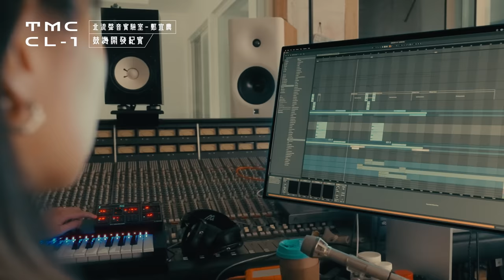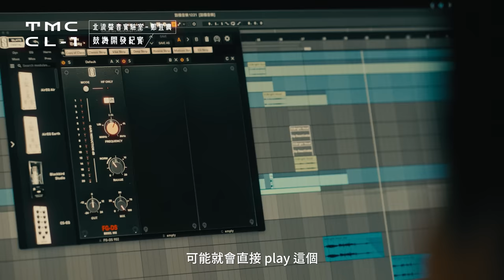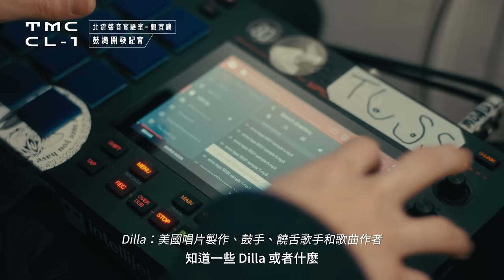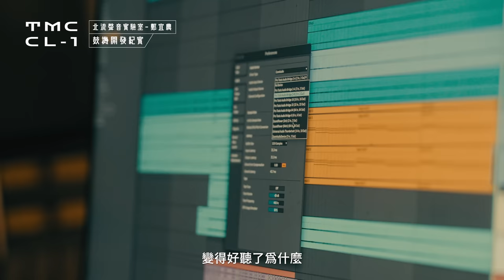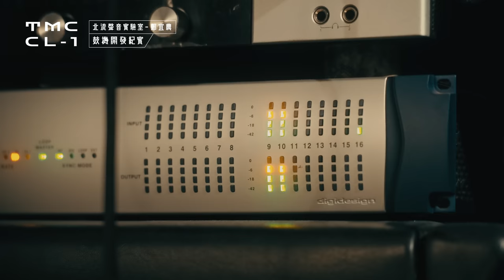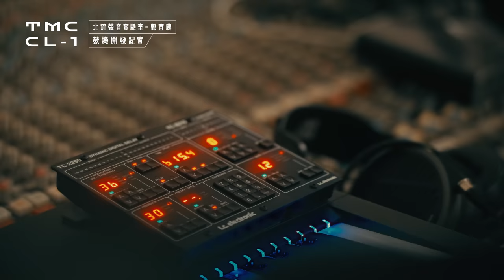北流聲音實驗室－取樣機 TMC CL-1 開發紀實【鄭宜農篇】、【Chunho篇】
身兼演員、作家、編劇，對文字著迷、擅長運用歌詞與人交流的詞曲創作歌手鄭宜農，總能以動人的詞韻和歌聲引領聆聽者進入她文字世界裡的動人情境，而從搖滾樂延展至電子樂的宜農，又是如何與製作人 Chunho（小青蛙）共同合作為這次的 TMC CL-1 取樣機翻玩人聲與文字遊戲呢？有興趣的朋友們快來觀看影片，同時也試試登入北流雲取樣機用他們的音色一起即興吧！

入門體驗 3/31 正式上線，專家模式 5/8 任你遊玩！
立即點擊主頁體驗北流雲取樣機 TMC CL-1

【節目製作 Credit】

指導單位 Advised by｜臺北市政府 Taipei City Government
出品 Presented by｜臺北流行音樂中心 Taipei Music Center
出品人 Presenter｜黃韻玲 Kay Huang
製作協調 Production Coordinator｜卓怡岑 CHO Yi-Tsen
製作協力 Production Assistant | 黃宣碩 Huang Hsuan-Shuo

製作公司 Produced by｜顏社企業有限公司 KAO!INC.
監製 Executive Director｜張逸聖 Dela Chang
節目製作人 Programme Producer｜張逸聖 Dela Chang、陳律融 GreenTed
專案統籌 Project Manager｜陳律融 GreenTed

導演 Director｜陳小律 GreenTed
攝影 D.O.P.｜李金勳 Joseph Lee、陳弘軒 fallinjason
二攝影 Bcam D.O.P.｜莊竣瑋 Chuang Chun Wei、陳弘軒 fallinjason、高丞威 Wego Kao
攝助 1st A.C.｜李長紘 Charlie Mi、蔡巧琳 Chiao Hu Tsai、徐王鵬 Hsu Wang Peng、許柏原 HU BO Yuan、楊子毅 Jason Yang
燈光 Gaffer｜李金勳 Joseph Lee、陳陽 Yang、楊子毅 Jason Yang
現場收音師 Location Sound Recordist｜薛建宏 Hsueh Chien Hung、李長紘 Charlie Mi
彩妝 Makeup Artist｜顏愛可 Echoaike
節目剪輯師 Editor｜王淑誼 Thr33wang
調光 Colorist｜黃群耀 Akira
節目聲音處理 Re-recording Mixer｜陳律融 GreenTed
節目配樂製作 Music Production｜陳小律 GreenTed
取樣機網站工程 Website Development｜Master Tones
取樣機視覺設計 Visual Designers｜何俊葦 Chunho
網站視覺設計 Website Design｜許家豪 Chia Hao
節目標準字設計 Logotype Design｜謝瑜晏 Mebo
動態設計 Motion Design｜楊博鈞 Po Chun Yang、吳羿伶 Wu Yi Ling
動態花絮 Behind the scenes｜辰旭 KEYNO
平面攝影 Photographer｜郁棠 Owen dawner
字幕 Captions｜鄺嘉維 Ka Wai Kuong
中英翻譯 Subtitles Translation (Chinese-to-English)｜陳思銘 David Chen